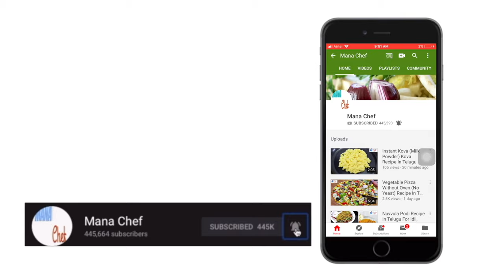Andhra Mulakkada Pappucharu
Learn How to make Andhra Mulakkada Pappucharu recipe in Telugu, this is famous south Indian dish, do try at home and share your opinion.